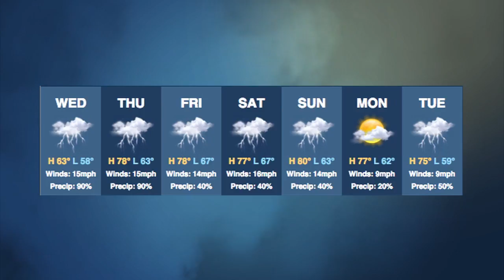150513_wx big screen (2015-05-13)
150513_wx big screen